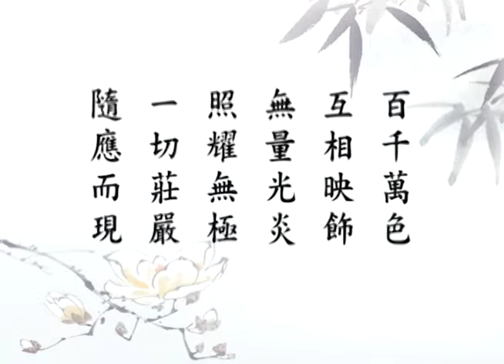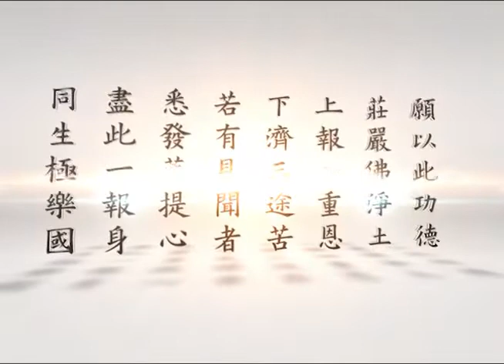大乘無量壽經（粵語配音）135｜淨空老和尚主講